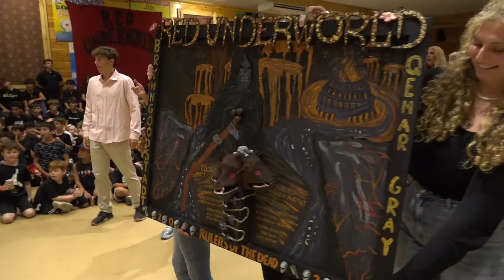Camp Pontiac Color War Final 2022